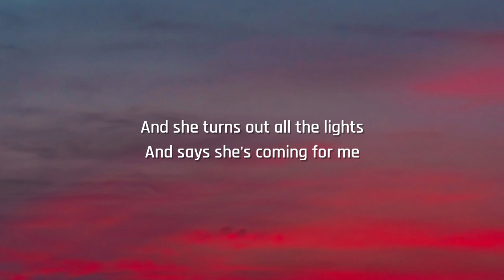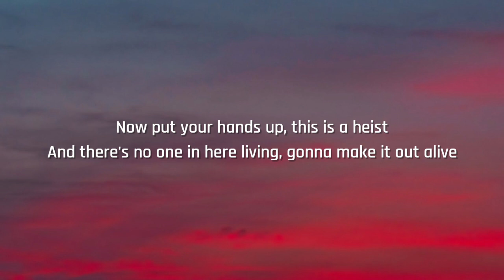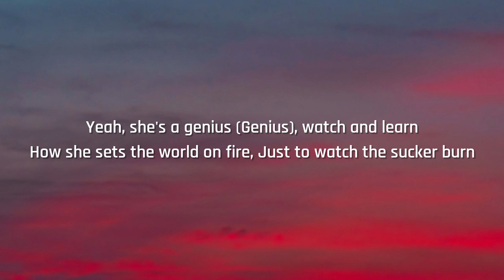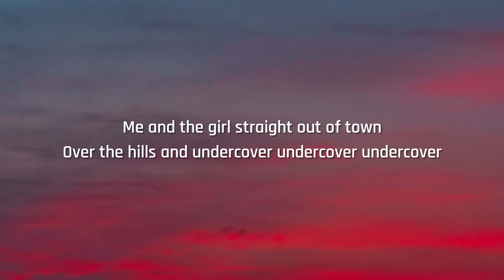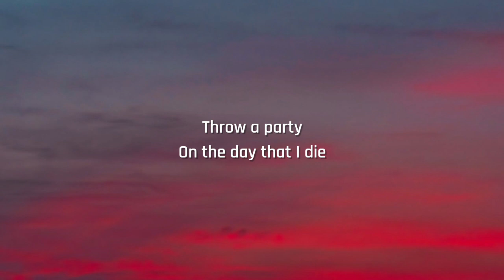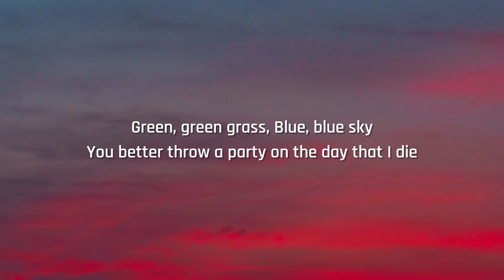George Ezra - Green Green Grass (Sped Up / TikTok Remix) Lyrics | "green green grass blue blue sky"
[Pre-Chorus]
Undercover
Undercover

[Chorus]
She said

[Pre-Chorus]
Undercover
Undercover

[Chorus]
She said

[Pre-Chorus]
Undercover
Undercover

[Chorus]
She said